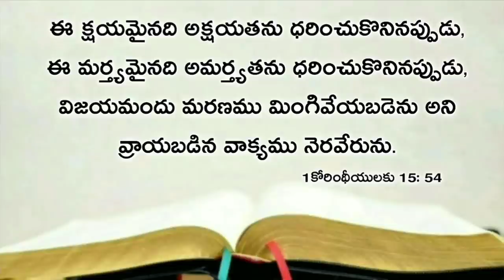Today's promise 21.03.2021